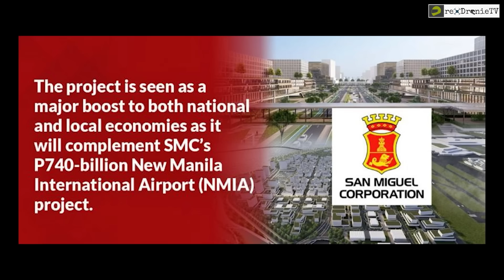GRABE! LAWAK NA! CLOSE VIEW SA AIRPORT | NEW MANILA INTERNATIONAL AIRPORT | BULACAN AIRPORT UPDATE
build build build projects
build build build program benefits
build build build project update
build build build finished projects
build build build accomplishments
build build build agenda
about build build build program
the build build build program
build build build budget
build build build bridges
build build build benefits
build build build budget 2021
build build build completed projects
build build build china
build build build contractors
build build build careers
build build build cost
build build build duterte
build build build dpwh
build build build engineers
build build build flagship projects
build build build initiative
build build build jobs
pasig river expressway
pasig river rehabilitation
pasig river before and after
pasig river pollution
pasig river ferry
pasig river noon at ngayon
pasig river rehabilitation commission
pasig river after
pasig river article
pasig river award
pasig river alive
the pasig river rehabilitation commission
pasig river before
pasig river bridges
pasig river before and now
pasig river clean up
pasig river clean up project
pasig river current situation
pasig river classification
pasig river clean up drive
pasig river description
pasig river depth
pasig river expressway map
pasig river google map
pasig river garbage
pasig river guadalupe
bgc ortigas bridge
bgc ortigas link
bgc ortigas bridge map
bgc ortigas bridge update
bridge connecting bgc and ortigas
ortigas and bgc
bgc ortigas bridge design
bgc-ortigas center link road project
bgc ortigas center link
bgc ortigas center link update
bgc-ortigas center link road
bgc ortigas bridge completion date
bgc ortigas link completion date
bgc ortigas flyover